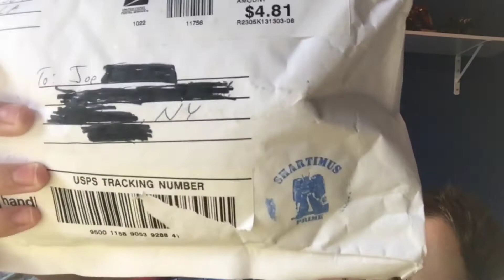Special P.O Box Pickup Video!!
Thanks so much Shartimus!